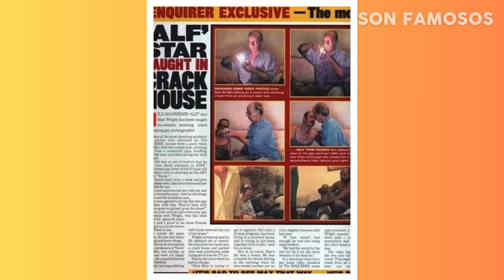TODOS TERMINARON ABRUPTAMENTE LA SERIE ALF (3 de ellos fallecieron)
Esta es la verdadera historia del Sitcom de los 80s ALF. Sus protagonistas vivieron experiencias que marcaron sus vidas, y algunos terminaron en muerte.